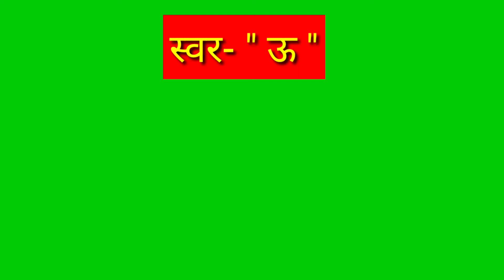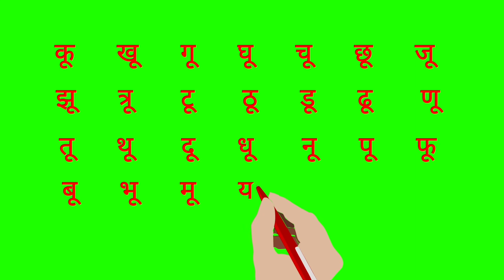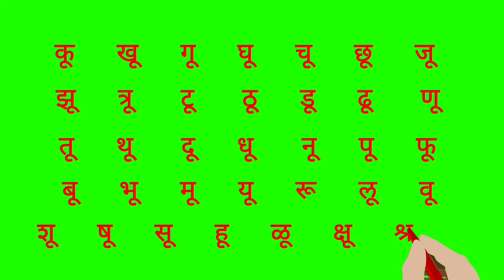स्वर- ' ऊ ' ची ओळख# Green video# Free download Learn Marathi Pratibha Bari# Subscribe my channel 🙏